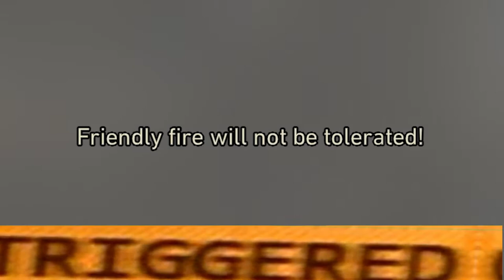Call Of Duty WWII | Veteran Mode | Noob Gameplay Part #3